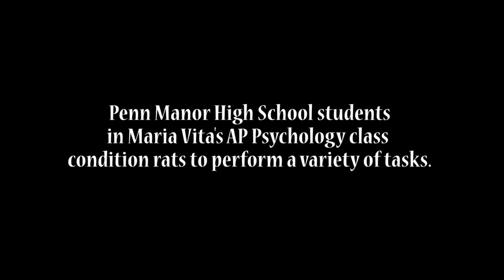Penn Manor students learn psychology by teaching rats